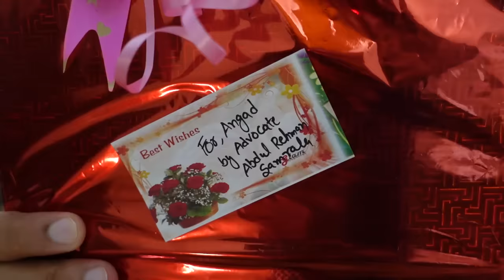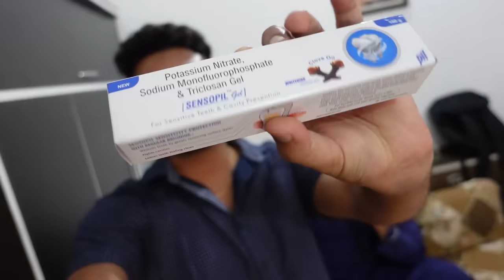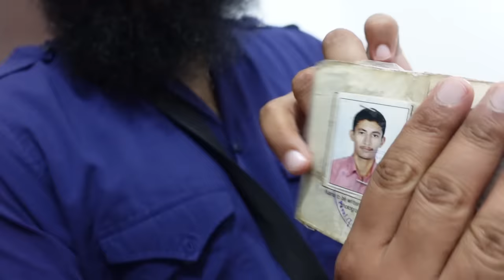PACKING FOR CANADA WITH MY FAMILY | PUNJABI VLOGGER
If you’re new to Canada or moving here soon, with the BMO NewStart® Program, you can earn almost $600* CAD in value that you can use towards starting your new life! BMO’s Newstart Program is an offer designed for individuals and families who have moved to Canada in the last 5 years.

Let's Breakdown the $600 CAD in value below:
-$300* Account Opening Bonus
-Extra $50* if you add a Family Member to your Account
-No Monthly Banking Fee* for first year ($203.40 value)
-Free small safety deposit box for first year* ($60 value)
-3GB bonus data* for 12 months when you activate select chatr Mobile plans

*Offer is subject to terms & conditions